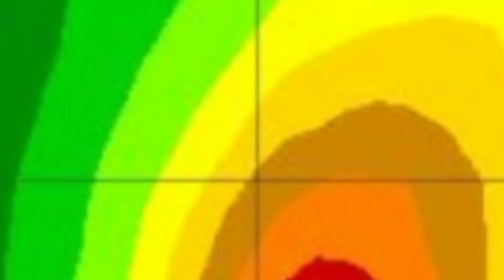LA REPÚBLICA DOMINICANA ESTÁ VIGILANDO EL HURACÁN TAMMY MIRA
La Oficina Nacional de Meteorología exhortó este sábado  a la población general a seguir la evolución y desarrollo del huracán Tammy ante posibles cambios en su intensidad y trayectoria.

Tammy fue localizado a unos 100 kilómetros por horas al este/sureste de Dominica con vientos máximos sostenidos de 130 kilómetros por hora y se mueve hacia el noroeste a unos 15 km/h.

De acuerdo al informe de hoy del Centro Nacional de Huracanes de los Estados Unidos, emitió advertencias sobre el Huracán Tammy, localizado a unas 125 millas al este-sureste de las Islas de Sotavento.